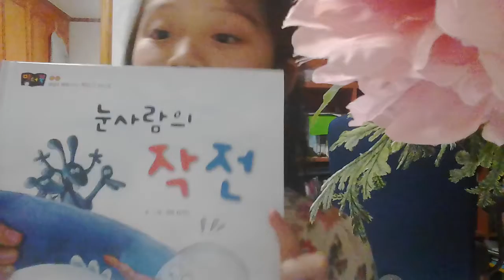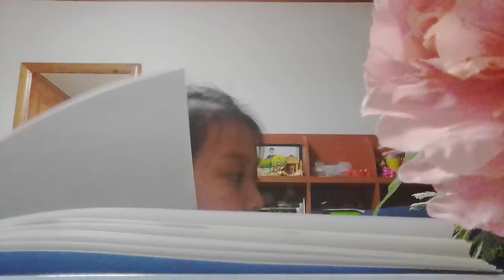‹Kids›Grace：눈사람의 작전